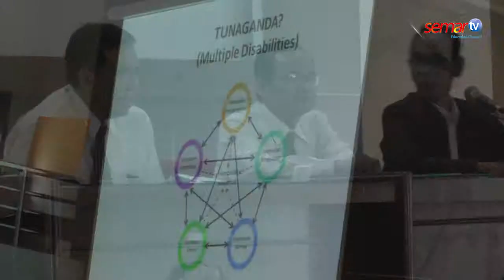Kuliah Umum Multiple Disabilities PLB FKIP UNS